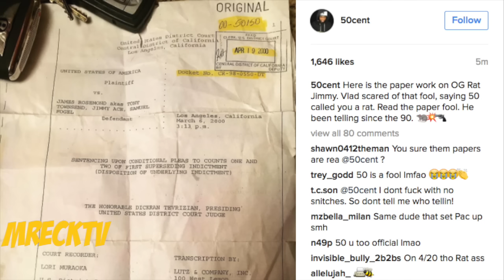50 Cent Calls Out Vlad Tv & Posts Jimmy Henchman's Snitching Paperwork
50 Cent Calls Out DJ Vlad & Posts Jimmy Henchman's Snitching Paperwork